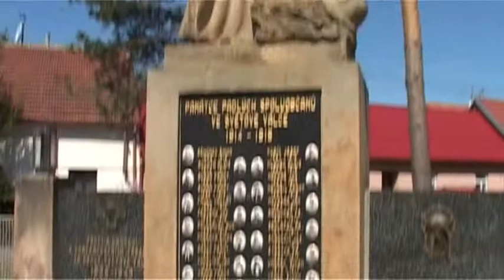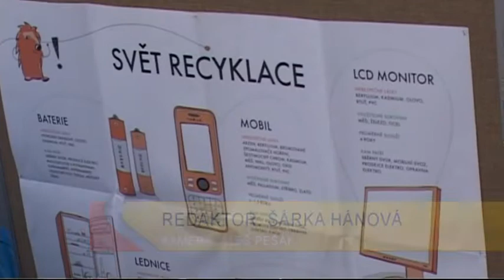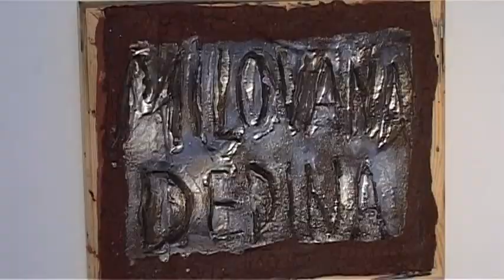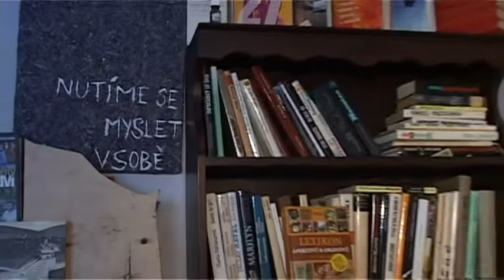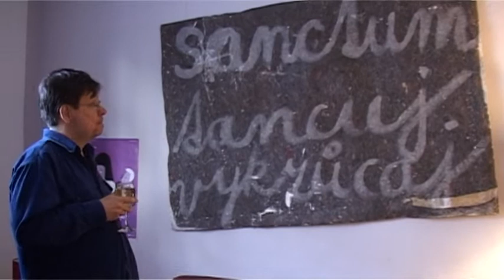Brod 27.4.2012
Město si připomnělo výročí osvobození Uherského Brodu / Oslavy Dne země byly letos celodenní / Cyklisté už pošesté otevřeli vinařské stezky / V uherskobrodských kulturních kavárnách se kromě vernisáží uskutečnily i další akce